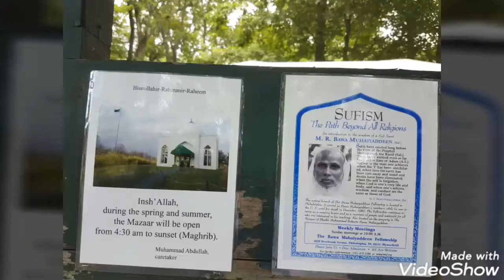BAWA MUHAIYADDEEN PHELADAPHIA UNITED STATE 🌷 باوا محي الدين رحمت الله عليه 🌷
Muhammad Raheem Bawa Muhaiyaddeen (died December 8, 1986) was a Tamil-speaking teacher[1] and Sufi mystic from the island of Sri Lanka who first came to the United States on October 11, 1971[2] and established the Bawa Muhaiyaddeen Fellowship in Philadelphia. From Philadelphia, with its approximately 1,000 followers,[3] branches of the Fellowship have spread throughout the United States and Canada,[3] as well as Australia and the UK. Societies of followers were already in Jaffna and Colombo,[4] Sri Lanka, before his arrival in the USA.

Muhammad Raheem Bawa Muhaiyaddeen
Bawa-Portrait-small.JPG
Born
Unknown
Sri Lanka
Died
December 8th, 1986
Philadelphia, United States
Era
20th century
Region
Sri Lanka, United States
School
Sufism
Contents
Early life
Edit
According to the older Sri Lankan students, Bawa Muhaiyaddeen emerged from the jungles of that country in the early 1940s and met pilgrims who were visiting shrines in the north. Reports of dreams or mystical meetings that preceded a 'physical' meeting by these early students were not uncommon.[4] According to an account from the 1940s, Bawa Muhaiyaddeen had spent time in 'Kataragama', a jungle shrine in the south of the island, and in 'Jailani', a cliff shrine dedicated to 'Abd al-Qadir al-Jilani of Baghdad. His association with that Shaikh indicates his connection to the Qadiri order of Sufism.[4] Many of his followers who lived around the northern town of Jaffna were Hindus and addressed him as swami or guru. His role was often as healer of both medical and spiritual illnesses, including curing demonic possession.[4]

Eventually an ashram was formed in Jaffna, and a farm was started south of that city. After business travelers from the south of the country met Bawa Muhaiyaddeen, they invited him to visit in Colombo, the capital of Sri Lanka. By 1967, the 'Serendib Sufi Study Circle' was formed by these Colombo students who were predominantly Muslims. Earlier in 1955, Bawa Muhaiyaddeen had set the foundations for a 'God's house' or mosque in the town of Mankumban, on the northern coast. This was the result of a spiritual meeting with Mary, the mother of Jesus.[5] After two decades, the building was finished by students from the United States who were visiting the Jaffna ashram.[6] It was officially opened and dedicated on February 17, 1975.[7]

Bawa Muhaiyaddeen taught through the use of fables. These reflected the background of the student or listener and included Hindu, Buddhist, Jewish, Christian, Muslim and Sufi religious traditions; he welcomed persons from all traditions and backgrounds.[5]

Work in the United States
Edit

Bawa Muhaiyaddeen Fellowship
In 1971, Bawa Muhaiyaddeen accepted an invitation from an American woman to visit her in Philadelphia. She had been corresponding with him after being introduced by a university student from Sri Lanka. She and her associates made arrangements for his travel to the United States and for his stay in Philadelphia.[5] By 1973, a group of his followers formed the Bawa Muhaiyaddeen Fellowship, which hosted a meeting house that offered several public meetings a week.[5]

As before in Sri Lanka, people from all religious, social and ethnic backgrounds would join to hear him speak. Across the United States, Canada and England, he won recognition from religious scholars, journalists, educators and world leaders. The United Nation's Assistant Secretary General, Robert Muller, asked for Bawa Muhaiyaddeen's guidance on behalf of all mankind during an interview in 1974.[8] During the years 1978–1980 when the Iranian hostage crisis was occurring, he wrote letters to world leaders such as Iran's Khomeini, Prime Minister Begin, President Sadat and President Carter to encourage a peaceful resolution to the conflict in the region.[9][10] Time Magazine, during the crisis in 1980, quoted him as saying that when the Iranians understand the Koran "they will release the hostages immediately".[11] Interviews appeared in Psychology Today,[12] the Harvard Divinity Bulletin,[13] and in The Philadelphia Inquirer[14] and the Pittsburgh Press newspapers. He continued his teaching and personal guidance to his students and visitors until his death on December 8, 1986.

Legacy
Edit
In May, 1984, the Mosque of Shaikh M. R. Bawa Muhaiyaddeen was completed on the grounds of the Bawa Muhaiyaddeen Fellowship, 5820 Overbrook Avenue, Philadelphia. The building of the mosque took 6 months and nearly all the work was done by the members of the Bawa Muhaiyaddeen Fellowship under the direction of Bawa Muhaiyaddeen.[15]

Mazar of M.R. Bawa Muhaiyaddeen
The Bawa Muhaiyaddeen Fellowship Farm is 100 acres (0.40 km2) of farmland located in Chester County, Pennsylvania just south of the small city of Coatesville at 99 Fellowship Drive. The center point of the farm is Bawa Muhaiyaddeen's mausoleum or mazar. It was begun shortly after his death and completed in 1987. It is a place of pilgrimage for Sufis and their Sheikhs, as well as other Muslims and